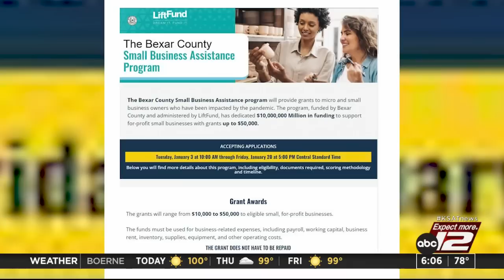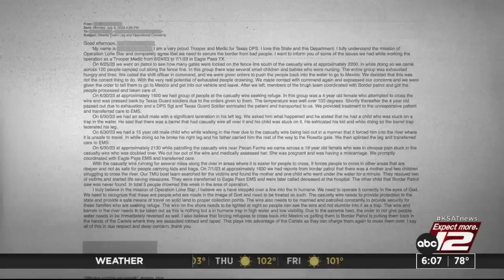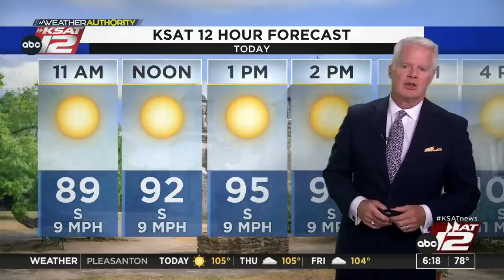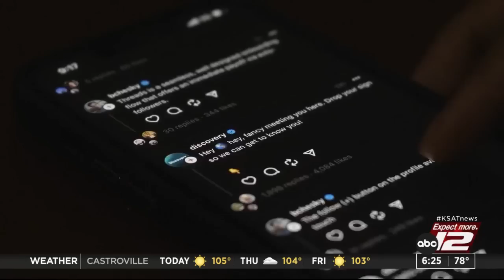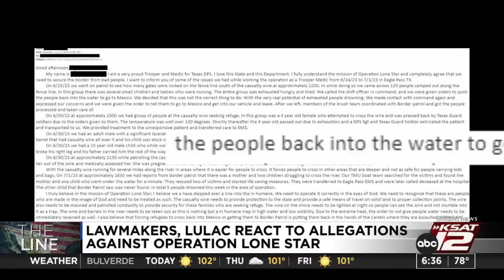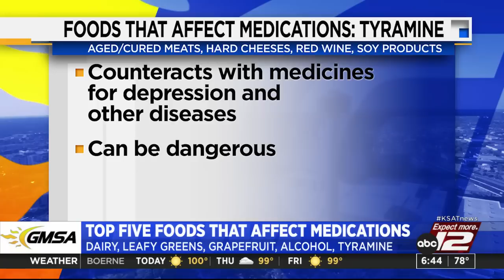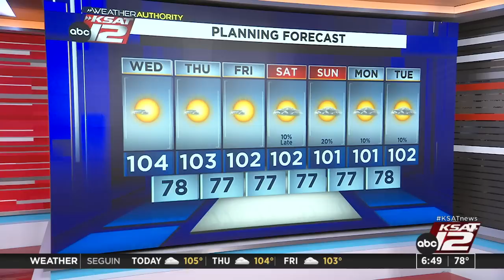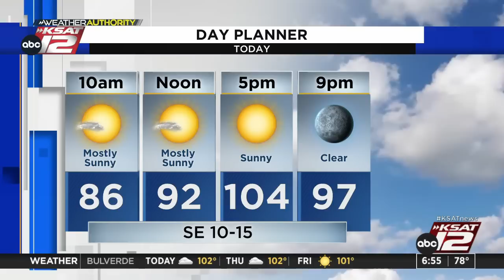Good Morning San Antonio 6:00am : Jul 19, 2023